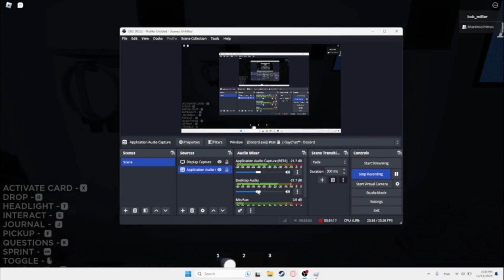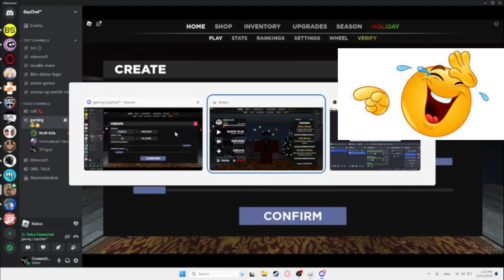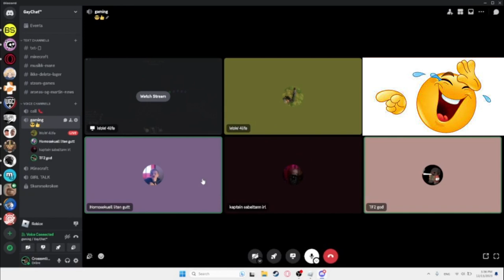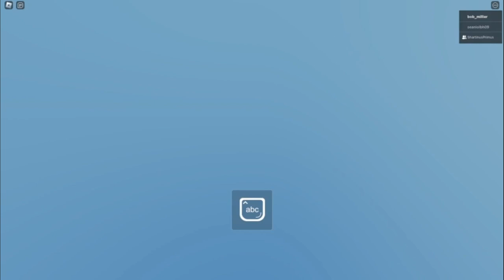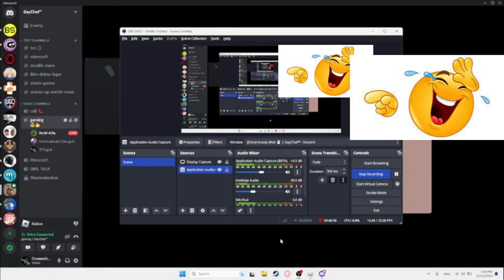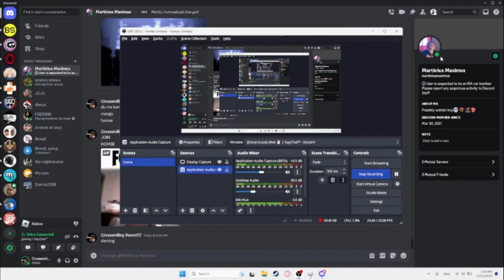Specter Gaming with the boys (ep.1)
actually good lamo